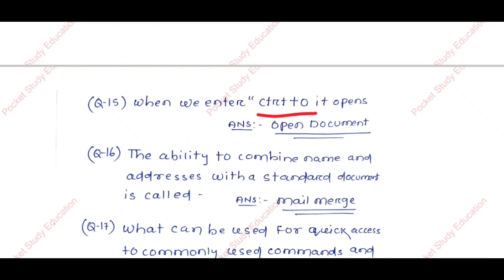Microsoft Word All MCQs Discussion !!Only For R.I/ASO & Other Odisha State Exams !!Computer Part-02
MS Word All top mcqs for Revenue Inspector Exam paper

MS Word Set-1(B) for OSSSC JC and JA Skill Test Exam
Odisha Pocket study education

RI Exam Computer Questions|MS Windows|Part 01 Basic Computer Mcqs Class-2|Details Concept|Score more than 50|By Alok sir Completely Question Discussion

Computer class Microsoft word part 2 | Microsoft word in odia|| osssc || by digital Computer Education
Digital World Alok sir Odia Class

MS-WORD PART-01/02 For OSSSC, OSSC & ASO-OPSC COMPUTER SKILL TEST
Learners world Achieve your Aim

MS Windows-1 Microsoft Revision Classes for OSSSC || Basic Concept of Computer Skill Test Exam.Odisha Study for OSSSC, ASO,RI,Auditor,JC exam

#🙄🙄✍️ || Microsoft Word Full Theory Question & Answer Discussion Class in Odia || Odia Microsoft Word Class in Odia MCQs

BEST 100 COMPUTER (MS-WORD) MCQ FOR PUT EXAM QUESTION/ALOK KUMAR SWAIN/PATWARI/RAIWAYS/SSC/IBPS/POLICE/AFCAT/CDS/RI/ASO

MS Word MCQ II Important questions II Top-100 MCQ from MS-Word
PS EDUCATION

MS Word Mcq Question and Answer Series | Discussion MS Word Series | Railway NTPC | Banking Clerk | All Sets practice 100 MCQ onliner
STUDENT SUCCESS ERA ODIA By Alok sir

#(Part 2) MS word MCQs | Detailed explanation
by Alok Sir PSE

computer Questions for R.I

Previously Asked Computer Questions In RI exam 2015

Revenue Inspector Computer Questions

Completely Covers MS word Questions

Most important computer Questions for R.I Exam

word question microsoft

Osssc question computer Ms word